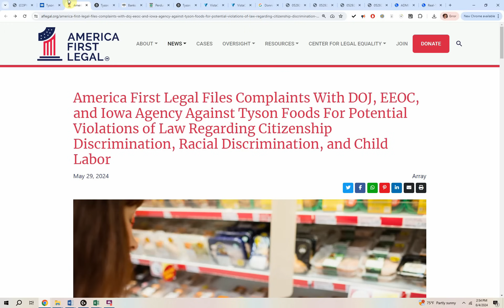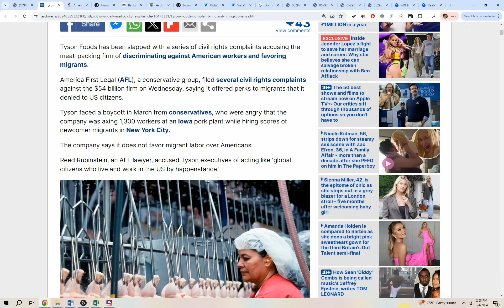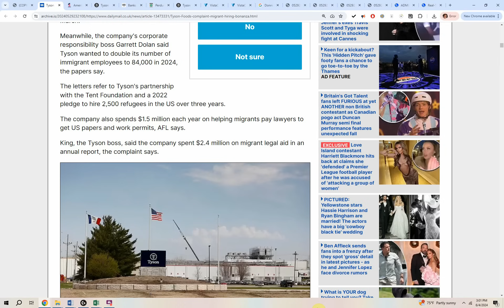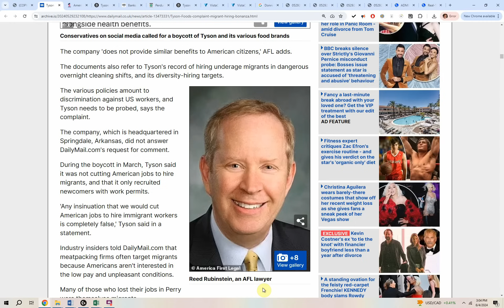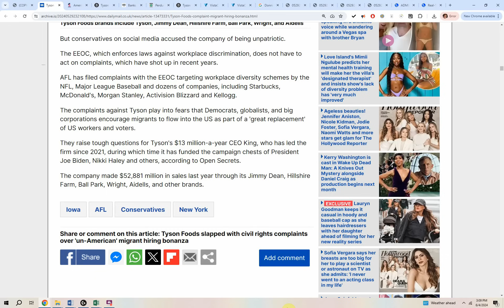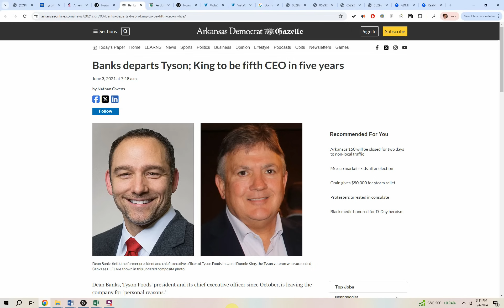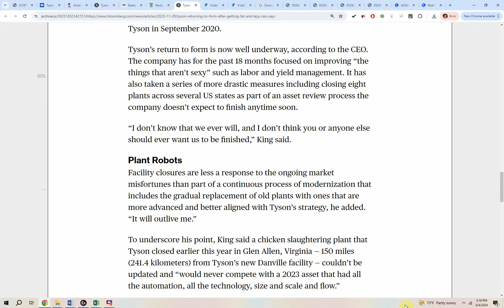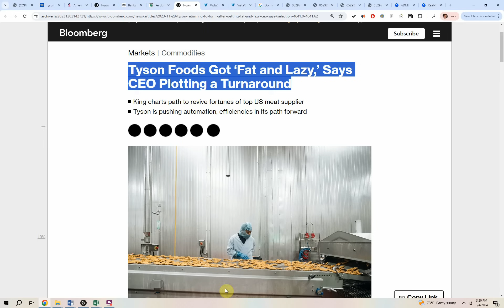Woke CEO Who FIRED Thousands Gets Massive LAWSUIT!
Tyson Foods has been slapped with a series of civil rights complaints accusing the meat-packing firm of discriminating against American workers and favoring migrants.

America First Legal (AFL), a conservative group, filed several civil rights complaints against the $54 billion firm on Wednesday, saying it offered perks to migrants that it denied to US citizens.

Tyson faced a boycott in March from conservatives, who were angry that the company was axing 1,300 workers at an Iowa pork plant while hiring scores of newcomer migrants in New York City.

The company says it does not favor migrant labor over Americans.
Reed Rubinstein, an AFL lawyer, accused Tyson executives of acting like 'global citizens who live and work in the US by happenstance.'

'Our citizens and consumers deserve companies that put America and her people first,' Rubinstein said.
His group filed a federal civil rights complaint with the US Equal Employment Opportunity Commission (EEOC) and also asked the Department of Justice and the Iowa Civil Rights Commission to probe the company.

AFL, which is led by former Trump administration officials, also wrote to Tyson's CEO Donnie King and its board.
The complaints refer to the roughly 42,000 migrants among Tyson's 120,000-strong workforce.  They refer to the shuttering of a plant in Perry, Iowa, which was announced in March.

Meanwhile, the company's corporate responsibility boss Garrett Dolan said Tyson wanted to double its number of immigrant employees to 84,000 in 2024, the papers say.

The letters refer to Tyson's partnership with the Tent Foundation and a 2022 pledge to hire 2,500 refugees in the US over three years.
The company also spends $1.5 million each year on helping migrants pay lawyers to get US papers and work permits, AFL says.

King, the Tyson boss, said the company spent $2.4 million on migrant legal aid in an annual report, the complaint says.

EXPLORE MORE